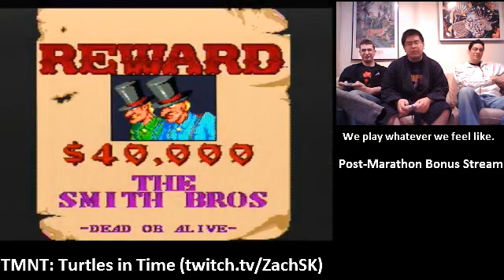13 Awesome Games Done Quick 2012 Bonus Stream! 305450515